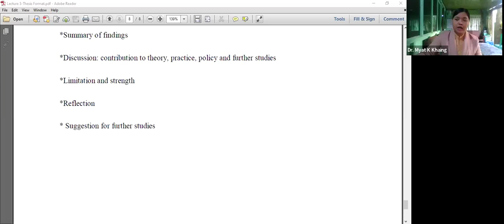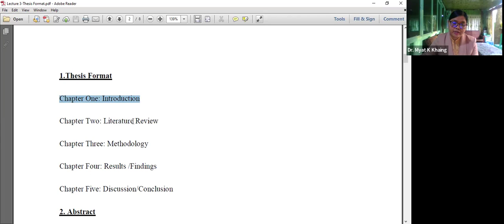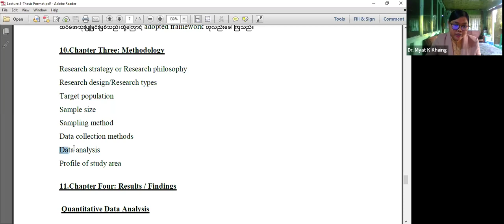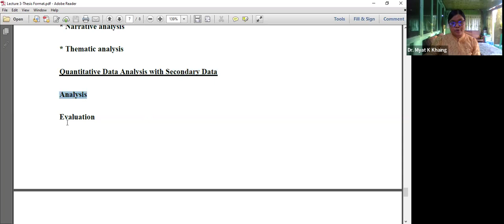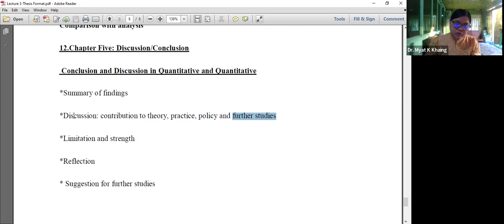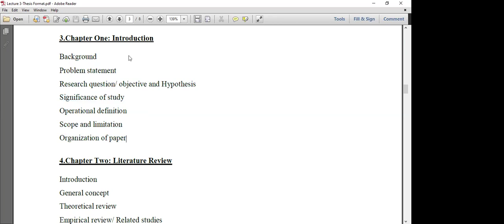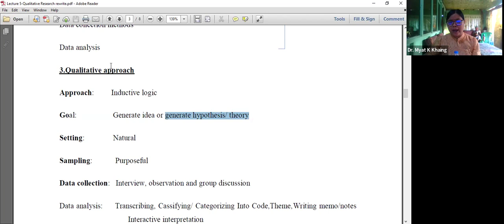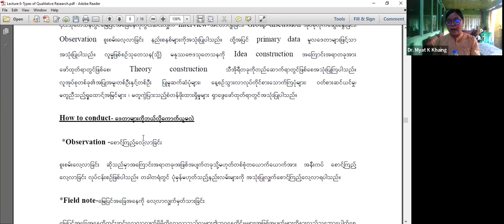Master of Arts in Abhidhamma (Final) Dr. Myat Kay Khaing, Week 4, Day 2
Topic: Master of Arts in Abhidhamma (Final) Dr. Myat Kay Khaing
7 am to 8 am